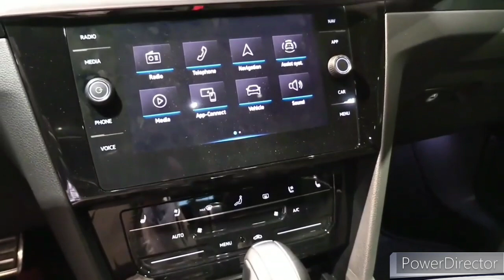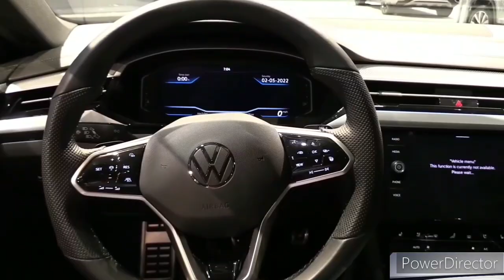2024 Volkswagen Arteon SEL Premium R-Line(50,175) - Exterior Interior Walkaround - 2023 LA Auto Show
2022 Volkswagen Arteon 2.0T SEL Premium R-Line First Test: Noticeable, But Notable?

More power, more torque, and a new transmission transform VW’s gorgeous midsize sportback.

It's easy to be cynical about the 2022 Volkswagen Arteon. This is a full-size sedan in an era when the general public favors SUVs, and VW hasn't put a lot of marketing muscle behind its flagship four-door. So you might be surprised to hear Arteon sales have increased annually in the three years since its introduction, with VW moving more than 5,500 examples in 2021.

Sure, those are still tiny sales by industry standards, but Volkswagen has worked to make the Arteon better and better. The company has refreshed the flagship twice since it made its debut, first for 2021 with stunning new exterior styling and tech equipment, then again for 2022. VW collapsed the model's trim structures to just three choices, all of which now wear sporty-looking R-Line styling. VW also overhauled the drivetrain, adding power and an upgraded transmission. Things finally look promising for the once ill-fated four-door. We put a 2022 Volkswagen Arteon 2.0T SEL Premium R-Line through our testing protocols to gauge the improvements.

How Does It Drive?

Dynamic Chassis Control is standard, so we began our test by sampling the Arteon's various drive modes. Tapping the button next to the shifter allows the driver to pick profiles. Comfort, for example, softens up the steering, drivetrain responsiveness, and suspension. It gives the Arteon a much more relaxed character and allows it to float down the road, ideal for longer drives.

The car comes alive when you crank things up to Sport mode. The damping becomes significantly stiffer, reminiscent of the way a VW GTI's suspension is tuned. Sport mode also firms up the steering and drivetrain responsiveness, making this the ideal setting for tackling a canyon road, as we did during our test drive. Slinging the 2022 Volkswagen Arteon down a winding ribbon of asphalt revealed a surprisingly playful chassis. VW told us it poached the steering setup from the GTI during an earlier update to the Arteon, and the progressive rack is ideal for threading through corners ranging from big sweepers to tight hairpins. The Arteon still isn't fully positioned as a sport sedan, as indicated by its R-Line badging, but it's certainly sportier than it ever was.

That's in part due to the new engine. VW plucked the EA888 Evo4 from the Golf R, a 2.0-liter turbocharged inline-four that cranks out 300 hp and 295 lb-ft of torque in this application, up from 268 hp and 258 lb-ft. With all-wheel drive and the help of launch control, which kicks in at 4,000 rpm, we found the 2022 model is much quicker than the previous year's car. In our testing it sprinted from 0 to 60 mph in 5.0 seconds, topping the 2021 Arteon AWD by 1.1 seconds. That's a massive gain.

Whether set to automatic or manual shift mode, Volkswagen's DSG seven-speed dual-clutch automatic transmission is willing to play. It reacts quickly when called upon for downshifts and under hard acceleration. We also noted the all-wheel-drive system allows the Arteon to put the power down well and early when exiting corners.

The 2022 VW Arteon's acceleration impressed us in the quarter mile, too. It completed the run in 13.6 seconds at 100.4 mph. Braking, however, is simply adequate for a full-size car. The best 60-0-mph stop we managed was 126 feet, which trails the most recent Kia Stinger and Toyota Avalon variants we've tested. Although pedal feel is good, we noted some slight lateral skid under hard braking. It's worth noting our test car used all-season tires, so despite being fun to toss into a corner, its lap time and lateral acceleration around our figure-eight "racetrack in a bottle" test track—26.9 seconds at an average of 0.63 g—was just shy of sportier sedans. We did the same in a 2022 Kia Stinger GT Line with RWD in 26.7 at 0.68 g.

Although the Arteon isn't a true sport sedan, it is assuredly sporty and fun to drive. It represents a massive step forward from previous versions of the Arteon we criticized for a lackadaisical drivetrain and sloppy chassis tuning. The 2022 VW Arteon has the chops to tackle the tribulations of daily driver duty, and serious drivers can slap on a set of summer tires to expand the sportback's ultimate capability.

Does It Have A Nice Interior?
The 2022 VW Arteon's exterior is one of Volkswagen's strongest designs in recent years, and its interior is no letdown, either.